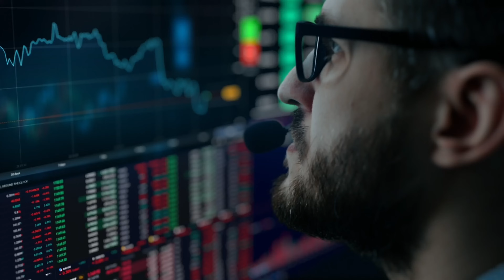BEST ENTRY EVER😍I GOT NEW ARRIVAL ANIMATION AND SKYWING🤫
new entry animation
free fire new event
prabhat gamer
new faded wheel in free fire